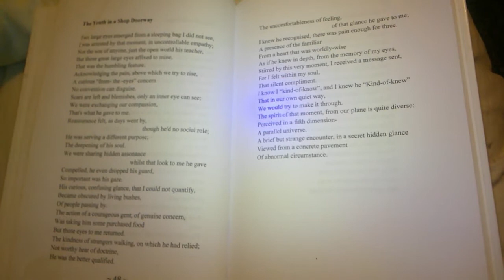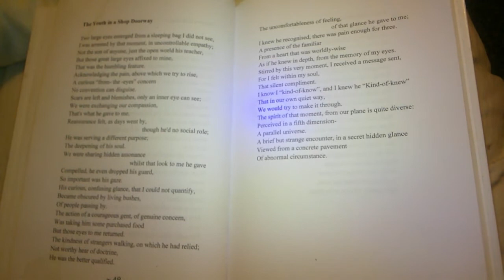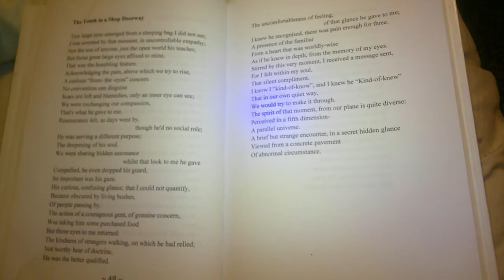Youth in a shop doorway.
Homelessness.
homeless, youth, doorway, begging,